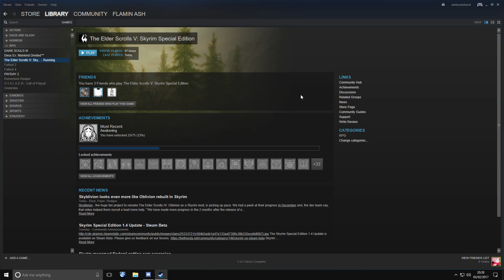Oh the Bass